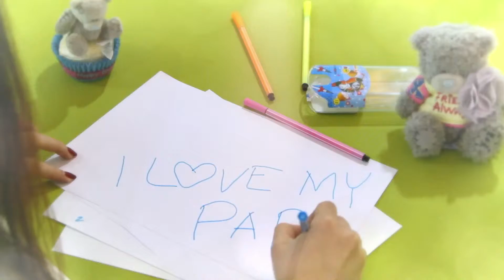Whiz Media Production For LLH Cardiology 15 Sec TVC HD 070215